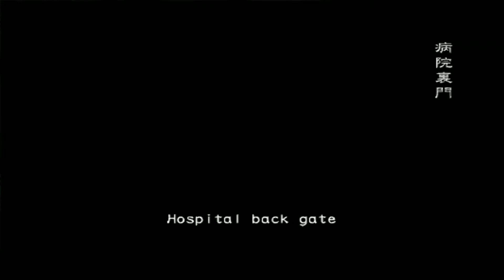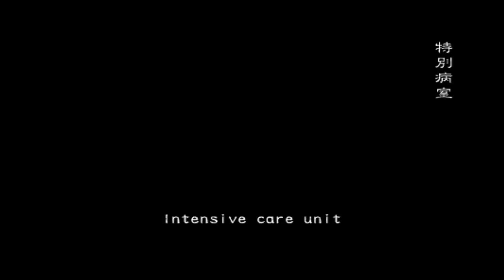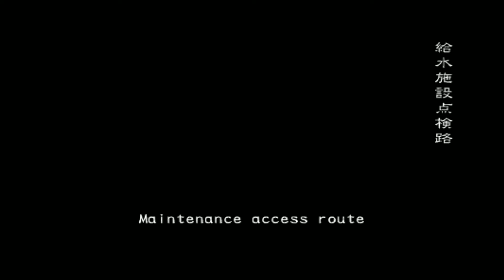Resident Evil Outbreak File #2 - Flashback (Very Hard)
UlviFox as George
mirukyan as Jim
zero as Kevin